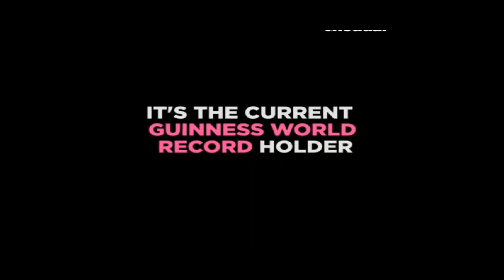BIG EXPLOSION IN HISTORY OF CINEMA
This video shows complete picture how they filmed scene of biggest explosion in the history of cinema .
Watch our Top 10 Best Movie Explosions. Let us know which one was your favorite! Did we miss any??

The X-Files (0:00​)
Mad Max: Fury Road (0:39​)
Spectre (1:18​)
Speed (2:01​)
Kingsman: The Secret Service (3:32​)
The Matrix (5:20​)
The Dark Knight Rises (6:27​)
The Dark Knight (7:43​)
Independence Day (9:12​)
Terminator 2: Judgement Day (10:42​)